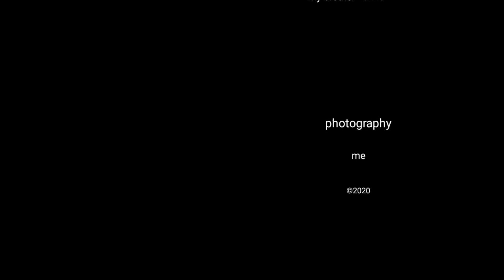Stop Motion Test